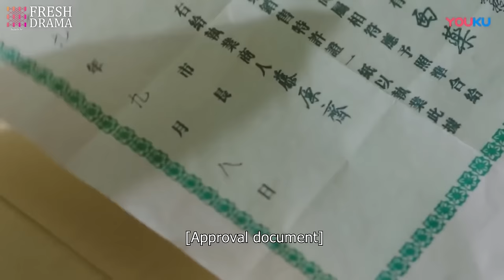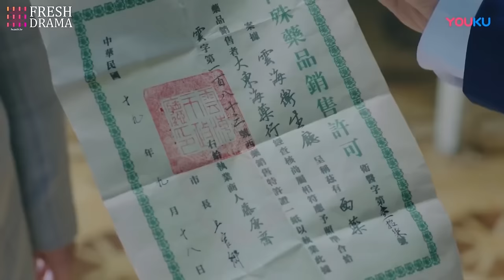👑 高顏值CP 👑《神醫小萌妻》第6集 灰姑娘跌落深淵命懸一線，神醫少年起死回生！| Divine Doctor's Darling Wife EP6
📺 劇名：神醫小萌妻
🌈 主演：李宏毅
🎬 集數：36集

💌 劇情簡介：
世代研究醫術的神木族少年木星塵（李宏毅 飾），救下誤闖領地的醫藥世家之女葉雲裳（趙露思 飾），為逃避皇族內鬥而隨她一起來到民國亂世，卻遇上罕見瘟疫，木星塵憑藉青囊術拯救了眾生和本族，經歷各類誘惑與愛情的考驗，最終成為一代醫尊，最後他放棄王位，和愛人葉雲裳雲遊人間，濟世眾生。

📺 Drama Name：Divine Doctor's Darling Wife
🎬 Episodes: 36
🌈 Starring:
Zhao Lusi as Ye Yunshang

💌 Synopsis:
Mu Xingchen, a young member of the divine Mu clan dedicated to the study of medical arts across generations, saves Ye Yunshang, the daughter of a prestigious medical family who accidentally trespasses into their territory. They escape the internal conflicts of the royal family and venture into the chaotic era of the Republic of China together. However, they encounter a rare epidemic, and Mu Xingchen uses his skills in Qingnang technique to save both lives and his own people. Throughout various temptations and trials of love, Mu Xingchen ultimately becomes a revered medical sage. In the end, he forsakes the throne and embarks on a journey through the mortal realm with his beloved Ye Yunshang, bringing aid and salvation to all sentient beings.